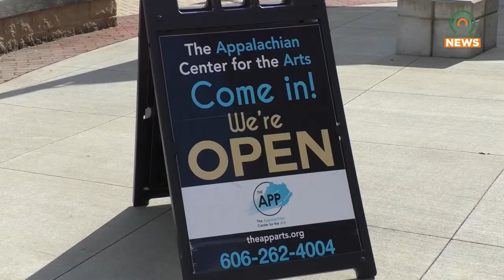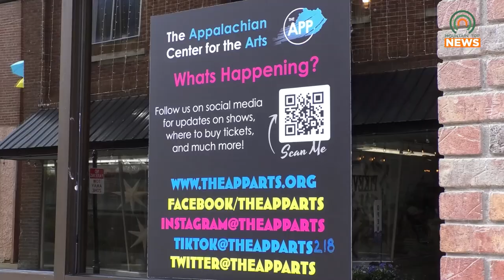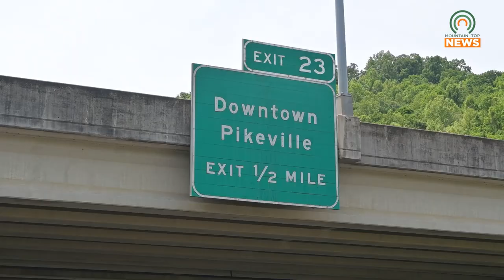Auditions are Opening for Sleep in Safety on August 19, 2024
The Appalachian Center for the Arts will be holding for Sleep in Safety on August 19, 2024, beginning at 5:00 PM.